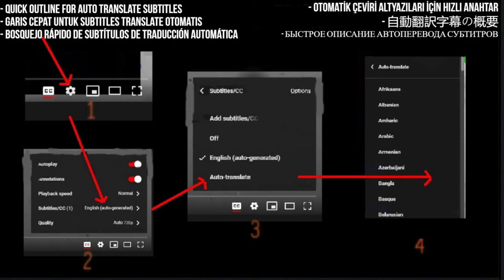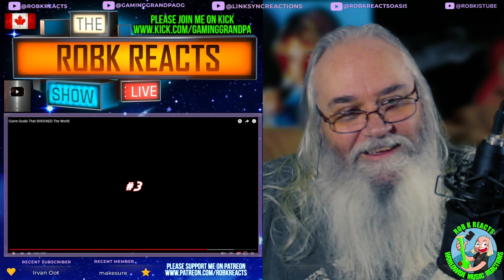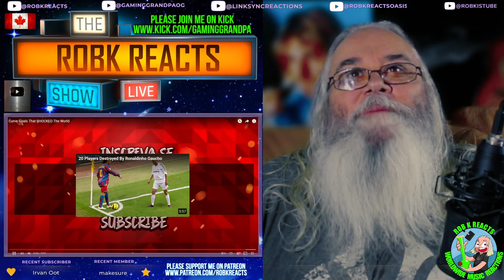Curve Goals Reaction That SHOCKED The World - Requested Reaction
Prepare to be amazed as we dive into some of the most mind-bending curve goals in the world of football. From bending it like Beckham to astonishing free kicks, we'll react to the most jaw-dropping curve goals that left the world in awe. These are the moments that redefine the art of striking a football. Join us in reliving these incredible goals and feel the magic of the beautiful game!

I React to Curve Goals That SHOCKED The World

My Links